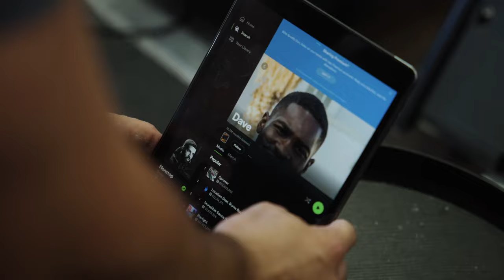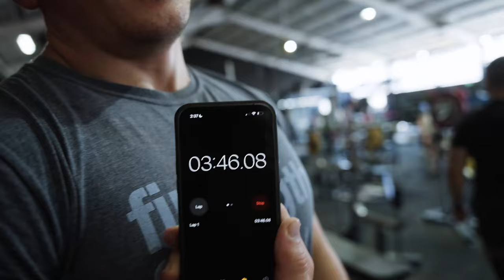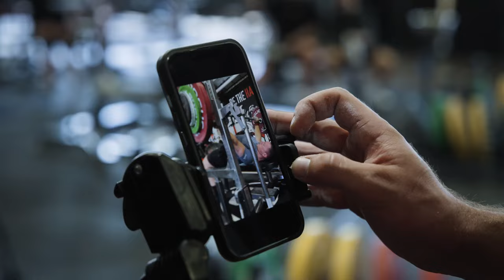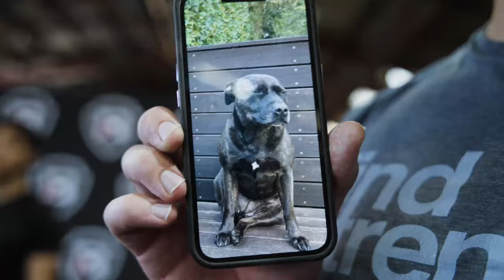U/105kg Expedition: Series 1/Episode 3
Competition day draws closer! This session was filmed 12 days out. We got through our secondary squat and bench press day with a great crew at Breakthrough Fitness. Drop a comment! This is early days for the channel (rebirth), so I'm keen to see who is watching along.